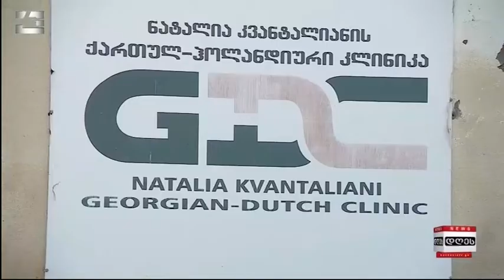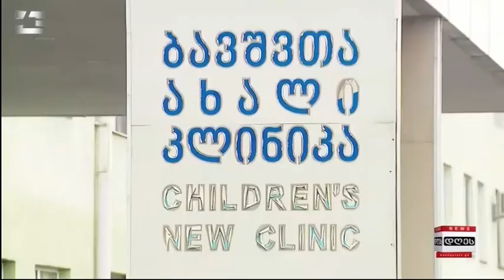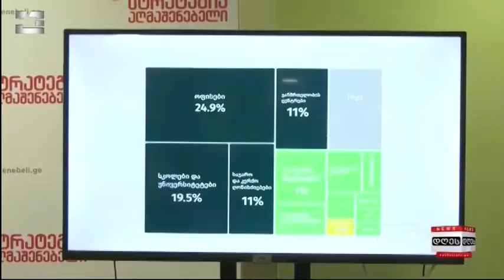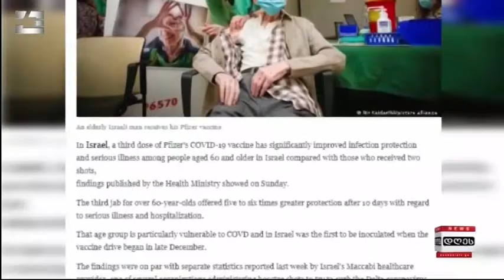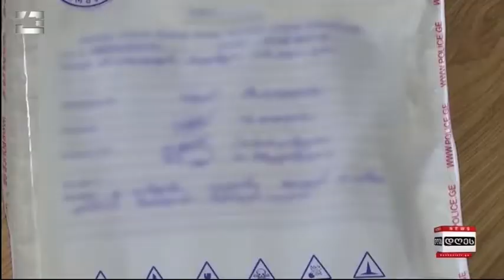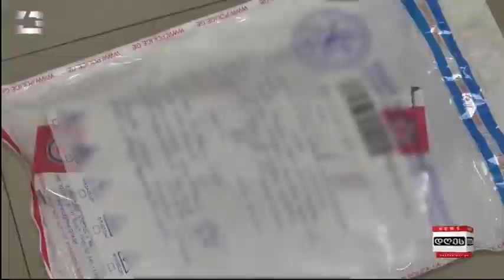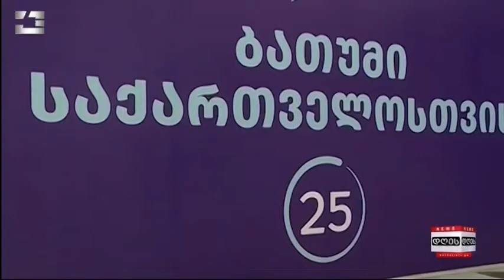საინფორმაციო პროგრამა "დღეს" | 23.08.2021